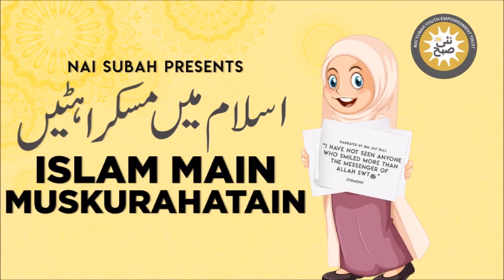Imtiaz-e-Hazrat Umar RA. Ka Qissa | Islam Main Muskurahatain | Talha | Islamic Stories by Nai Subah